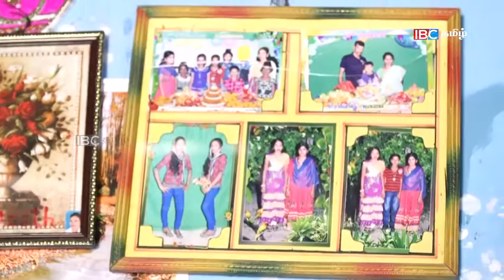உறவுப்பாலம் பாகம் 18கைவிடப்பட்ட 9 பேரப்பிள்ளைகளை காப்பாற்றும் வயதான பாட்டி Uravuppalam 20 01 2019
யாழ் முற்றம்
தமிழ் ஊடகங்களில் வெளிவந்த காணெலிகள் ஒரே தளத்தில்